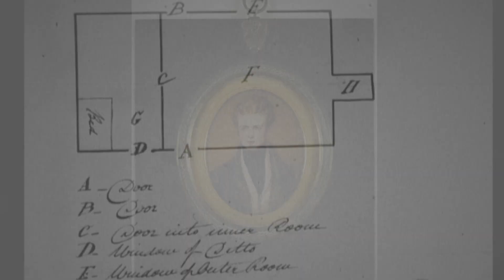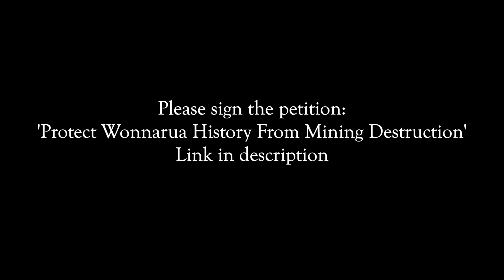A Month of Murder in the Hunter Valley: Mounted Police Massacre Wonnarua Camp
195 years ago today 14 Mounted Police attacked a camp of Wonnarua people in retaliation for a raid on a colonial property. At least 18 Aboriginal men, women and children were killed. Media reports at the time celebrated these killings and called for further revenge attacks against First Nations people. We hope that today, the response will be different.